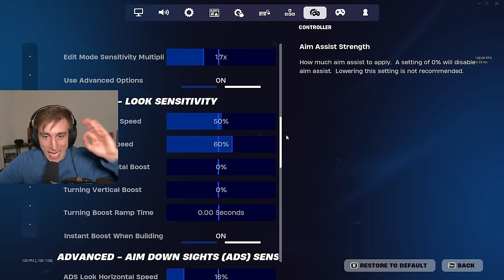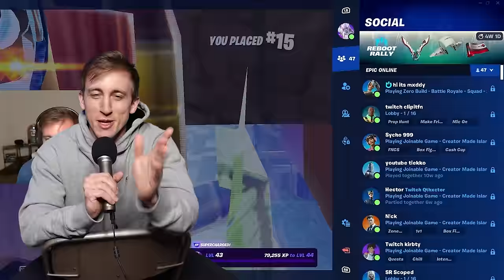I Tried to QUAL with the WORST Pro Settings!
I tried Reet's Controller Settings in the Solo Victory Fortnite Cup!